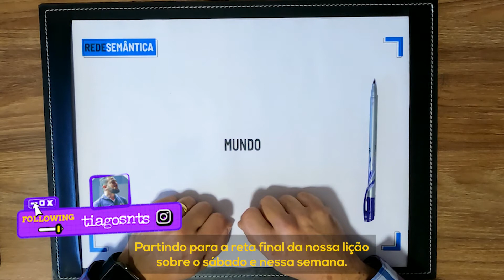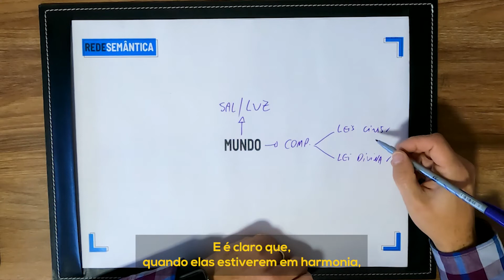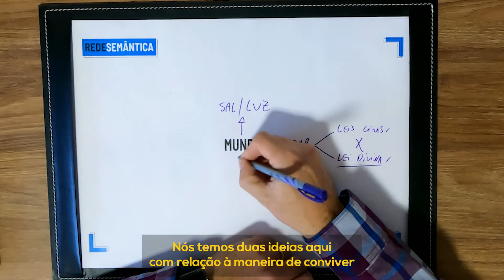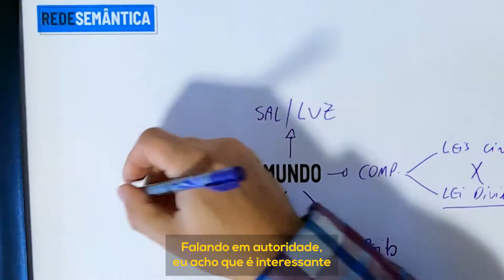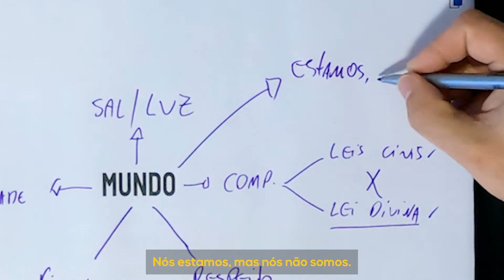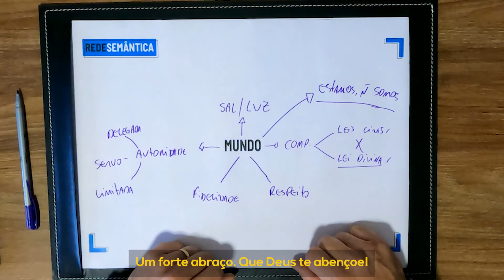Resumo L#10 – Você no mundo I Rede Semântica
Quem confia totalmente em Deus pode cumprir seu dever cívico com a consciência libertadora de que o Criador de todas as coisas está no controle final.